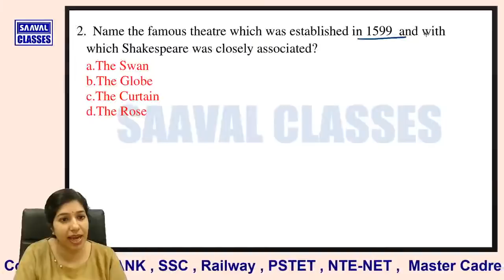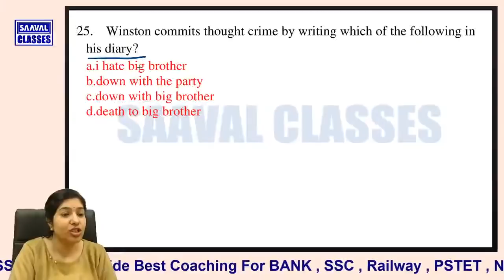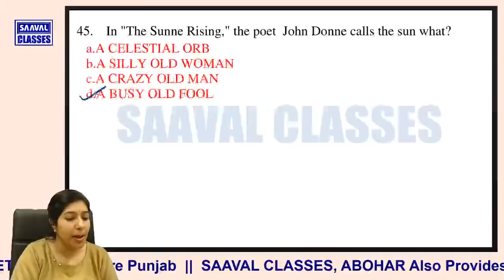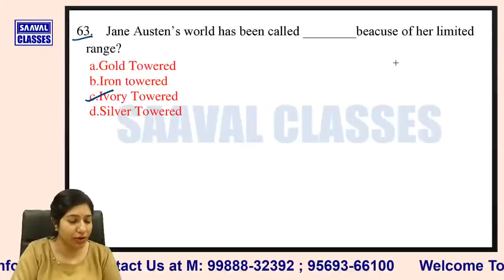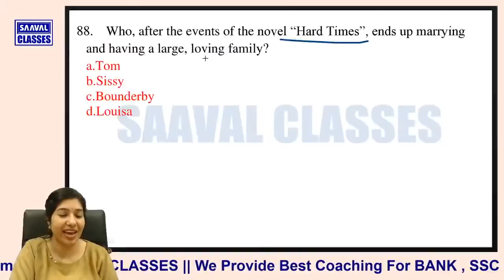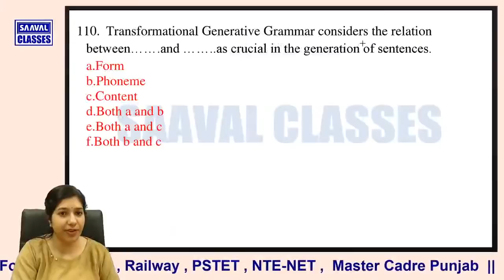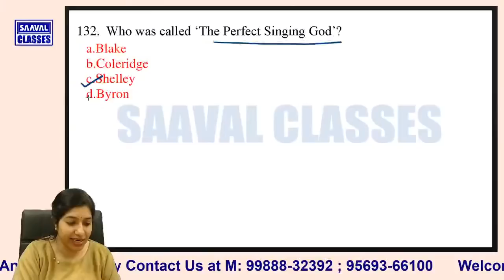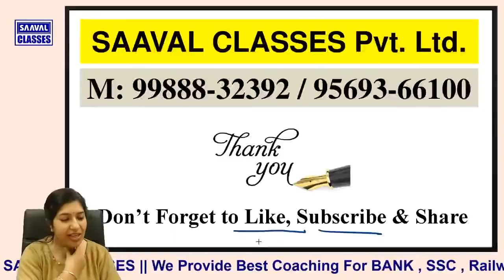Mock-1 Master Cadre English Solution